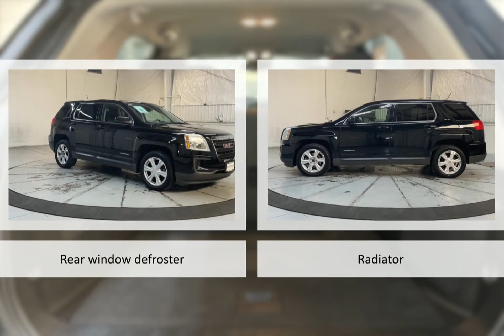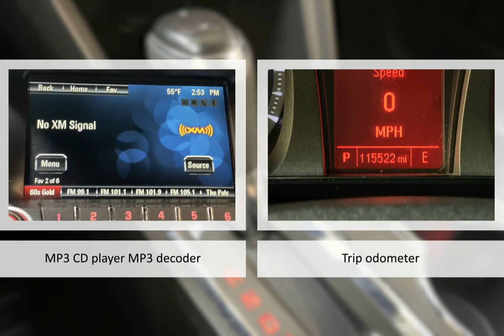2017 GMC Terrain SLE-1 Lexington Georgetown Nicholasville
2017 GMC Terrain SLE-1  Dan Cummins of Georgetown is proudly serving our friends and neighbors in Lexington, Georgetown, and Nicholasville.